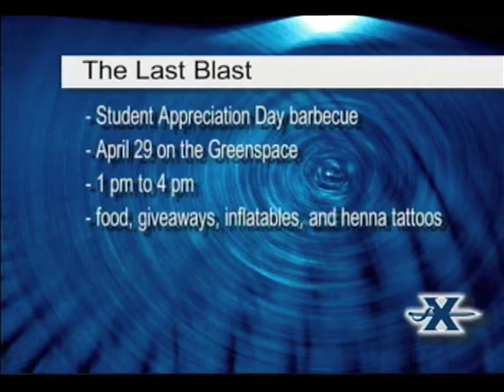Xavier News - April 23, 2010 (1 of 2)